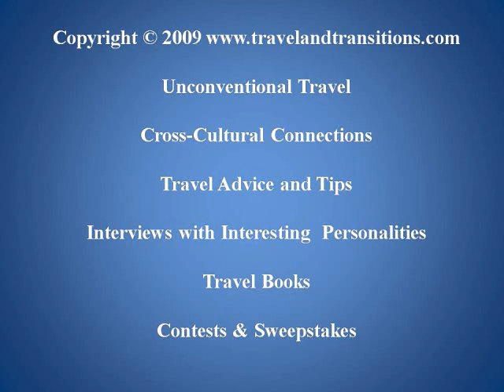Mallorca Travel: Driving from Soller to Deia, Home of British Poet Robert Graves